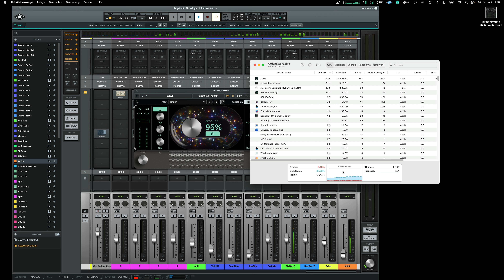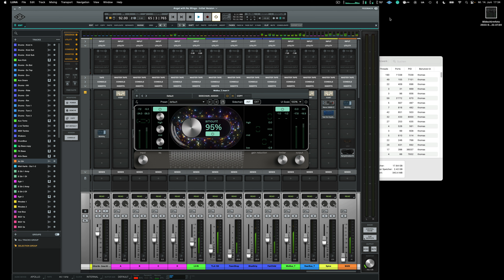Audio DAW auf Apple Macbook Pro M2